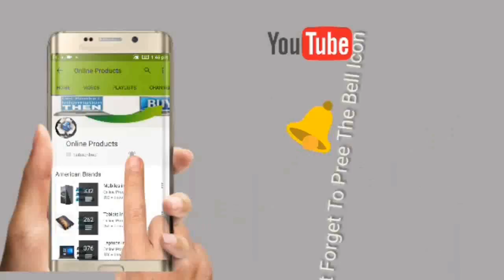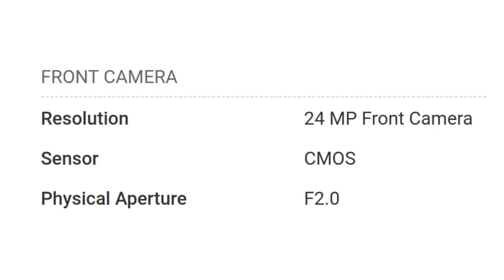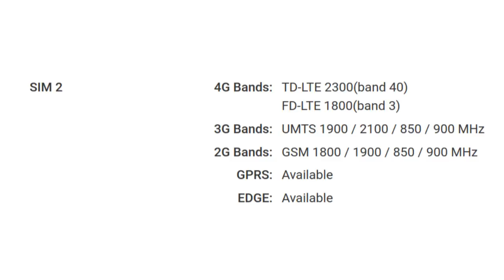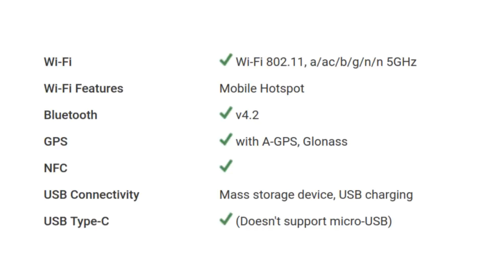Huawei P20 Mobile Detail Specification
The Huawei P20 is powered by 1.8GHz octa-core processor and it comes with 4GB of RAM. The phone packs 128GB of internal storage. As far as the cameras are concerned, the Huawei P20 packs a 20-megapixel primary camera on the rear and a 24-megapixel front shooter for selfies.

The Huawei P20 runs Android 8.1 Oreo and is powered by a 3400mAh. It measures 149.10 x 70.80 x 7.65 (height x width x thickness) and weighs 165.00 grams.

The Huawei P20 is a dual SIMsmartphone. Connectivity options include Wi-Fi, Bluetooth and NFC. Sensors on the phone include Proximity sensor, Accelerometer and Ambient light sensor.